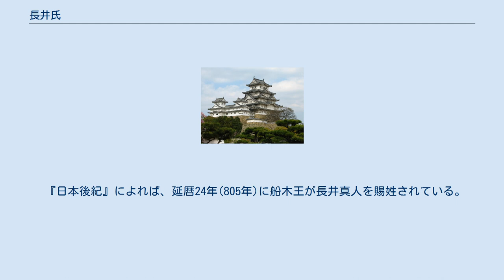長井氏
長井氏（ながいし）は日本の氏族のひとつ。
著名なものとして、以下の3氏族がある。
 大江朝臣長井氏 藤原北家利仁流斎藤氏族長井氏 桓武平氏良文流三浦氏族長井氏 鎌倉幕府別当大江広元の次男時広を祖に持ち、所領である出羽国置賜郡北西の長井荘（山形県長井市）から、長井氏（永井氏）を称した。
承久3年（1221年）の承久の乱の際に時広の兄の親広（のちの寒河江氏の祖）が後鳥羽上皇方に味方したため没落し、以後、大江氏の惣領となって繁栄した。
後に執権北条氏が台頭してくると接近を図り、評定衆の一人となり、備後国守護　丹後国守護にも代々任じられた。
 長井泰秀の代の宝治元年（1247年）に宝治合戦が起き、泰秀は北条氏に味方し長井氏の地位を確立した。
一方叔父・毛利季光は三浦氏に味方して敗れて、その一族はほぼ滅亡した。
泰秀は親族の毛利氏の救済を願って、生き残った毛利経光に越後国佐橋荘と安芸国吉田荘の地頭職の安堵を図るべく奔走した結果、毛利氏は両荘の地頭職を安堵された。
建治元年（1275年）京都若宮八幡宮社の再建に当たり、御家人に費用の捻出が求められるが、鎌倉在住の長井氏は北条氏一門（500貫～200貫）、足利氏（200貫）に次いで多い、180貫の費用を提供した。
京都に在住した長井泰重の子らは若宮八幡宮社の別当を歴任した。
 霜月騒動では安達氏との姻戚関係から一時失脚するが、平禅門の乱を機に政権に復帰し寄合衆、評定衆、引付頭人などを歴任した。
その後も長井氏は米沢城を築き置賜郡長井荘地頭職を代々務めた。
この頃より置賜郡全域が長井荘、長井郡と呼ばれるようになる。
 長井広秀（ひろひで）およびその甥・長井挙冬（初め高冬）の代に鎌倉幕府が滅亡した。
広秀と挙冬は、幕府の要職を務めていたものの、腐敗する執権北条氏を見限り、後醍醐天皇方についた。
しかし後醍醐天皇の建武の新政が、あまりにも公家寄りの現状を無視した政治であったため、関東廂番の一員となっていた広秀と、雑訴決断所の構成員であった挙冬は、朝廷内で武家の代表格となっていた足利尊氏との関係を深めていくようになった。
広秀は建武2年（1335年）には、足利氏の執事に就任した。
 広秀は尊氏軍の一員として奥州から京都まで各所で活躍したが、本拠地長井荘に隣接する伊達郡の伊達氏らは後醍醐天皇方に味方して対立していた。
南北朝の戦乱を境に、東北地方では地方領主の権限が非常に強くなり、幕府要職にあり京都や鎌倉に滞在してきた長井氏と、所領にあってその勢力を着々と増していた伊達氏との支配力の差に大きな差が出始めていた。
しかし、南北朝の対立は北朝方が有利であり、伊達氏も北朝に転じて長井氏と和解に至った。
 正平13年/延文3年4月（1358年）足利尊氏が死去し、その年2代義詮の嫡男として足利義満が産まれる。
伊達氏は義満の生母紀良子の妹を伊達政宗 (大膳大夫)の正室として迎え、将軍の義弟として力を蓄えていく。
 天授3年（1377年）伊達氏の家督を継いだ政宗は父宗遠と共に、所領の拡大を目指して他領への侵攻を開始した。
信夫郡等を支配下に収めた後に、豊かな盆地を抱える置賜郡長井荘にも進出してくるようになった。
南朝:天授6年/北朝:康暦2年（1380年）、伊達宗遠は茂庭行朝らを率いて置賜郡に侵入し、長井荘の一部を占拠し、高畠城を長井荘進出の橋頭堡とした。
伊達氏の長井荘侵攻に対して、鎌倉公方の足利氏満は救援の兵を出すよう近隣の豪族に命じ、長井氏はその支援を受けて、伊達氏を退却させることに成功した。
しかし、伊達氏の侵攻は執拗に続き、南朝:元中2年/北朝:至徳2年（1385年）政宗の攻撃によって長井荘を横領され衰退した。
 鎌倉幕府政所初代別当大江広元の次男長井時広が、鎌倉幕府より備後国の守護として任命されたことに始まる。
その次男長井泰重がこの所領を受け継ぎさらに京都六波羅へ出仕して周防・備前の守護を得て3か国守護となった。
長井頼重、貞重も六波羅評定衆として備後守護を務めた。
その後、貞重の弟（あるいは泰重の弟泰茂の孫）長井貞頼が継承し足利尊氏に従って播磨、越後、出雲に所領を得た。
ただし貞頼の代から建武の新政をへて備後守護職を失い、備後守護岩松氏の傘下となった。
子の長井貞広は今川貞世（了俊）に従い活躍するが九州で討死した。
 長井貞広の死後、養子としていた広世（大江氏庶流毛利元春の五男）が跡を継ぎ...